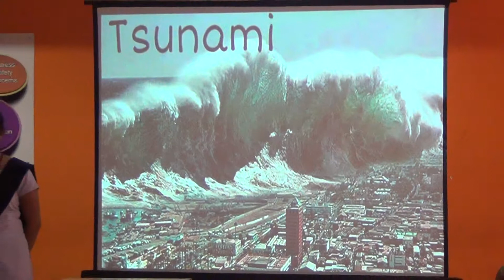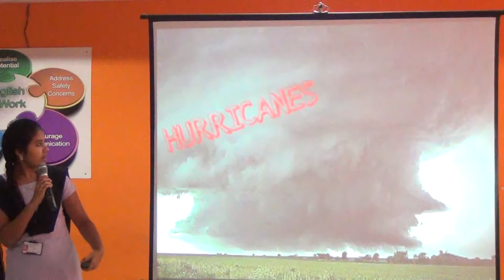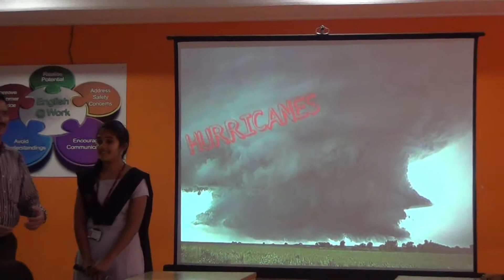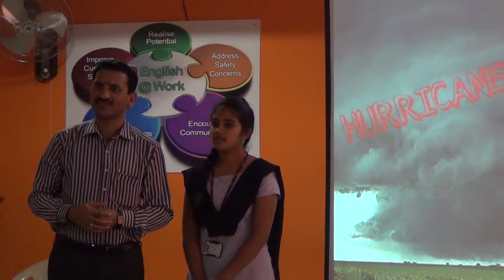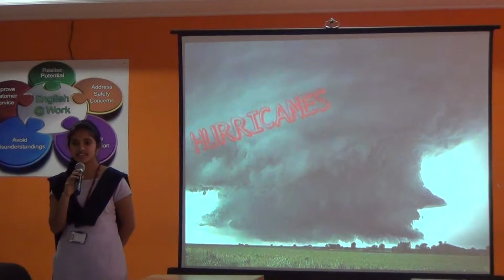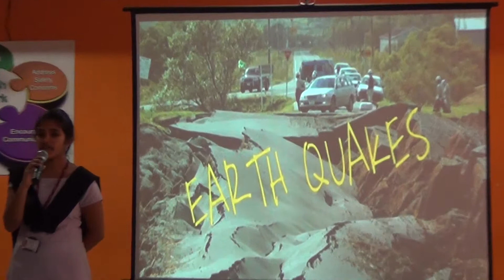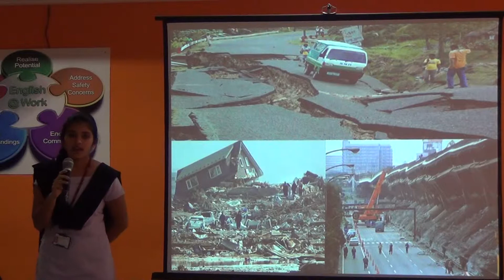I ECE A 2015 16 Likitha's Presentation on Natural calamities@ELCS LAB LENDI